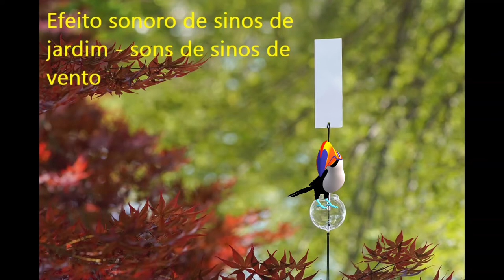Efeito sonoro de sinos de jardim - sons de sinos de vento